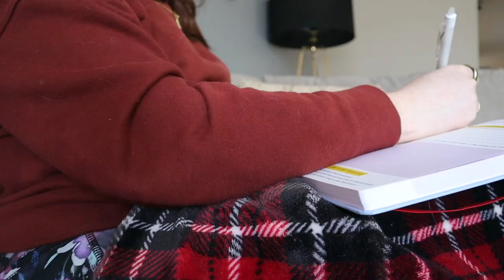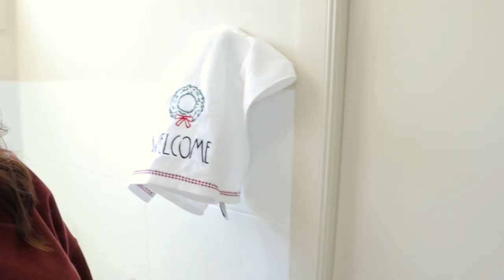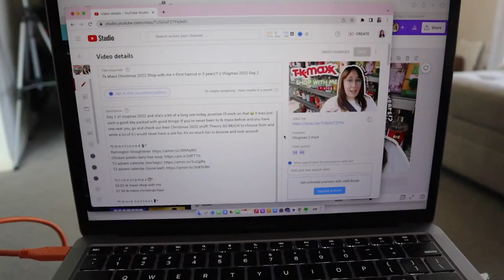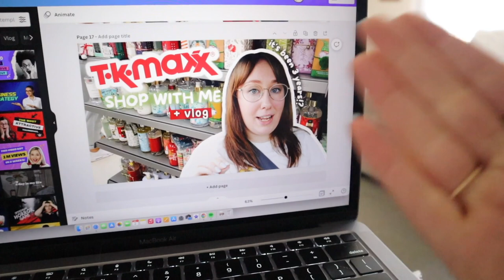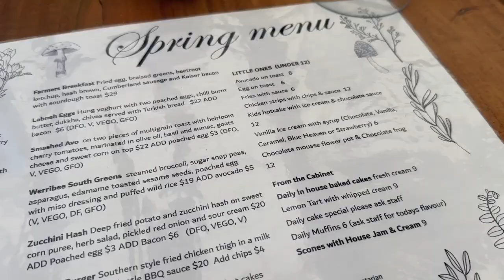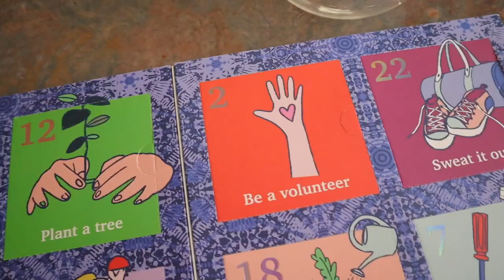getting organised + visiting a beautiful nursery cafe! || vlogmas 2022 day 3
Welcome to vlogmas 2022 day 3! Come along for a peaceful day in the life. It was a beautiful day here for coffee (or in my case, chai) outside surrounded by beautiful plants! I got organised for the next week or so, which felt so good! Sometimes you just really need to get all your thoughts out on paper, hey? Are you a paper planner or do you prefer digital systems?

High 5 Habit Mel Robbins Journal
Robot Vacuum (similar)

*|| m o r e  c o n t e n t 📱*

*|| h e l p f u l  t o o l s  💻*

_The camera I use:_ (I use the mark I version)
_The mic I use:_
_The vlogging tripod I use:_